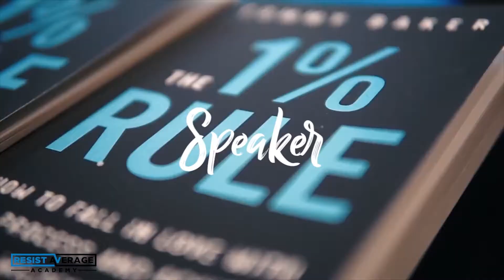5 WAYS TO MAKE BOLD DECISIONS | VLOG #004 | Tommy Baker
You've got a bold decision to make in your life and business —how do you ensure you make the RIGHT move?

Let's face it: at the end of the day, our lives are simply a compounding of thousands of decisions —that lead to radically different places.

Here's what I see all the time:

People want to create bold results in their life —but they make decisions rooted on the past or from a place of scarcity.

Not you, right?

In the latest Resist Average Academy VLOG —I teach you the 5 Ways To Make Bold Decisions, including:

🎯 #1: GO TO YOUR FUTURE SELF

🎯 #2: REVERSE VISUALIZATION

🎯 #3: LEAD WITH THE HEART

🎯 #4: CHOOSE ABUNDANCE

🎯 #5: CREATE POWERFUL ENERGY

Download my FREE Integration Experience audio training to reverse engineer your success here:

📚BOOK LINKS

🔈PODCAST